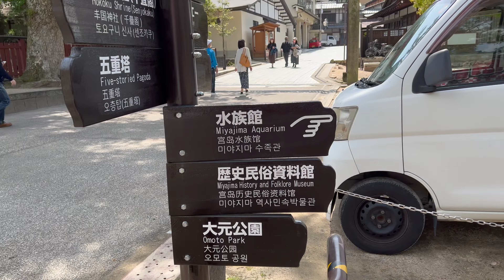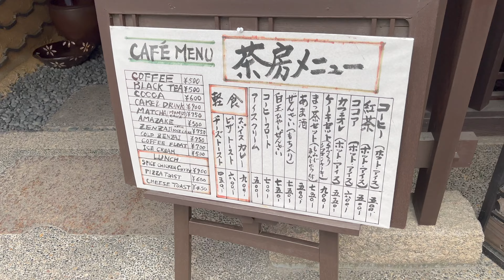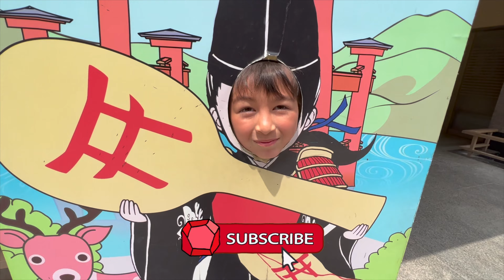Exploring the Back Streets of Miyajima, Japan | A Relaxed Walk to Daishō-in Temple and Omoto Park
Most tourists visit Miyajima (Itsukushima Island) in Japan to see the famous Torii and Itsukushima Shrine and, of course, to taste the excellent street food. But away from the main streets there are many more sights to explore. We took a relaxed walk to the beautiful Daishō-in temple and the nearby Omoto Park, enjoying the scenery away from the crowds. I also stopped at Miyazato Cafe for a tasty Sri Lanka curry lunch. Join me for a relaxed tour of some parts of Miyajima you may not have seen before.

CHAPTERS:
00:00 - Welcome to my Miyajima walking tour
00:29 - Breakfast at Starbucks
00:59 - Walking from the Itsukushima Shrine
04:43 - Daisho-in Temple
07:47 - Walking to Omoto Park
12:40 - Torii gate
14:41 - Lunch at Miyazato Cafe
16:11 - Catching the return ferry
16:46 - Miyajima-guchi street car station
17:24 - My conclusion

USEFUL LINKS:
Starbucks Itsukushima Omotesando: